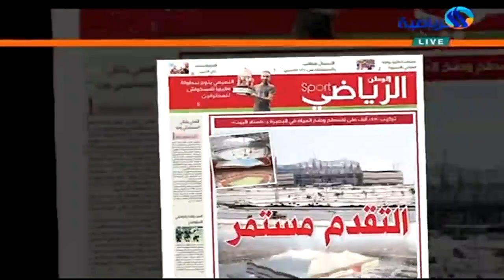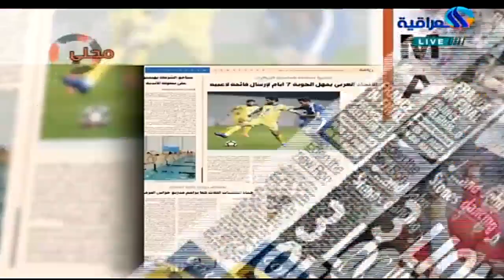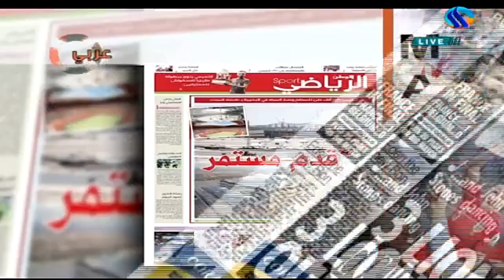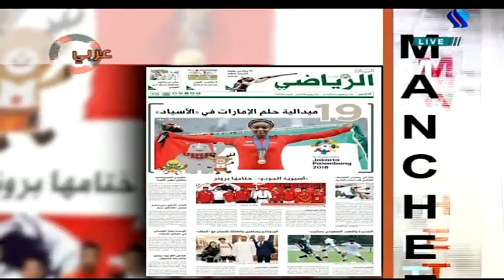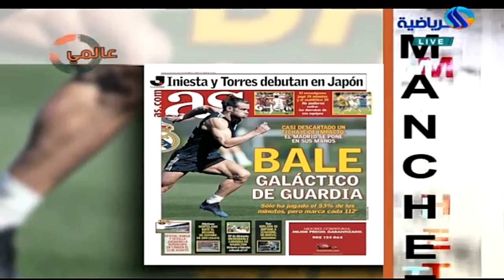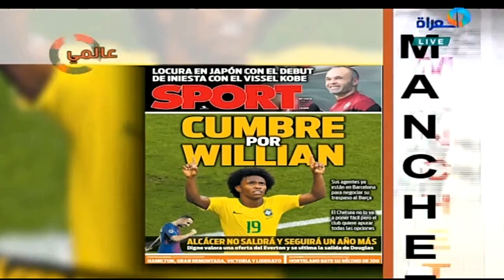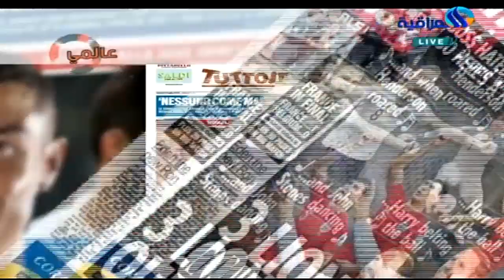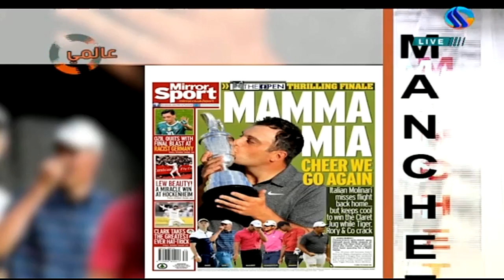فقرة مانشيت بتاريخ 23 7 2018